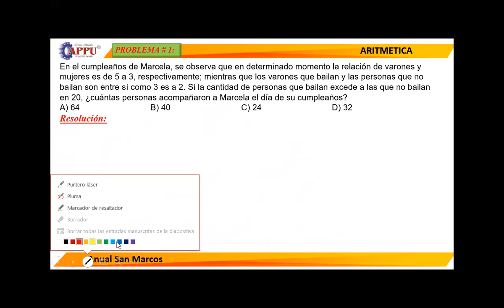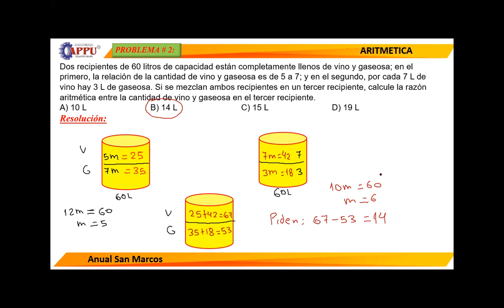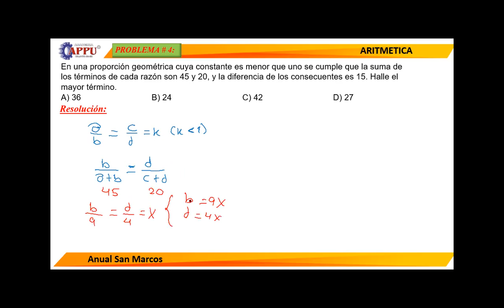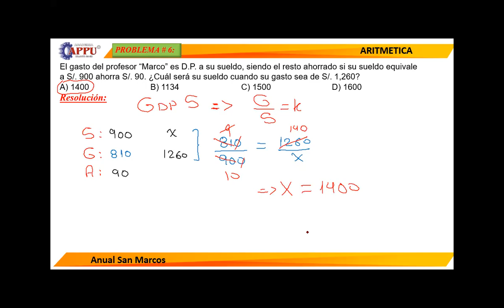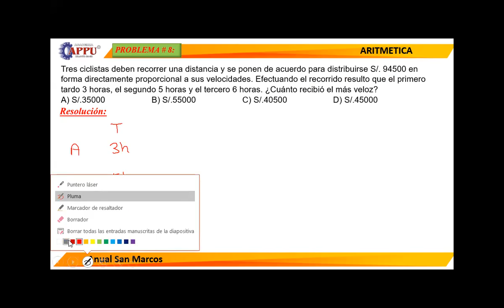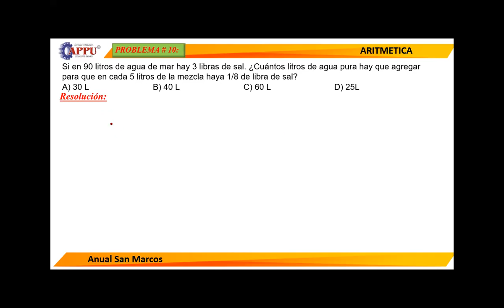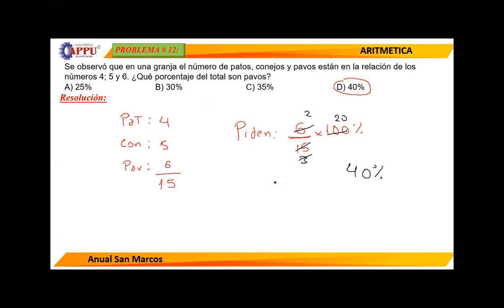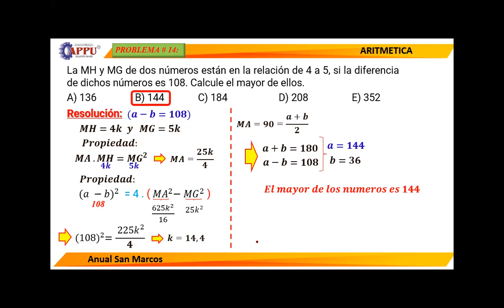REPASO 1 ARITMÉTICA (ASM-2)